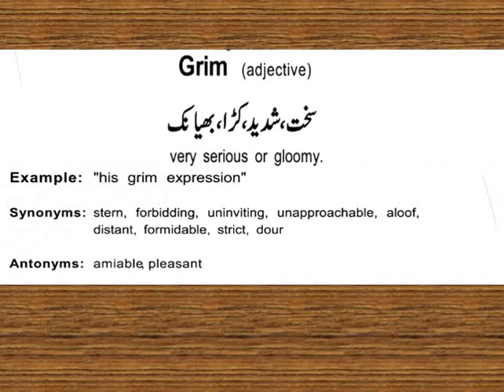ENGLISH VOCABULARY/ ONE WORD ENGLISH VOCABULARY FOR PMS/CSS EXAMS